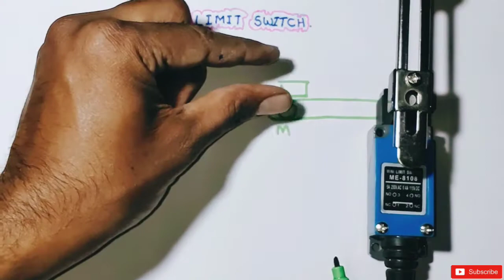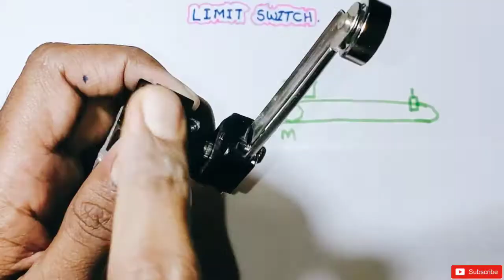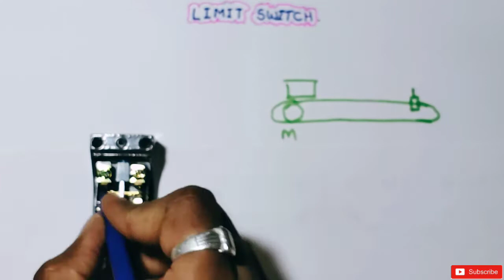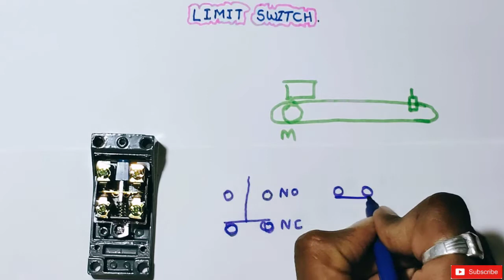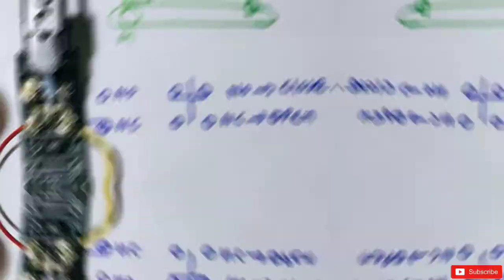Instrument Limit Switch in hindi | लिमिट स्विच क्या है?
नमस्कार दोस्तों इंडस्ट्री एरिया में अगर आप काम कर रहे हो तो आपको पता ही होगा कि इंडस्ट्री में ज्यादातर आजकल मशीनों में ऑटोमेशन बढ़ रहा है। इसी ऑटोमेशन का एक पार्ट है लिमिट स्विच जो कि किसी भी मशीन में किस तरह लगाया जाता है, उसके ऊपर डिपेंड करता है। मगर वह क्या करता है। किसी चीज को लिमिट करता हैl लिमिट स्विच क्या है, उसे कैसे यूज़ किया जाता है। उसके अंदर कौन-कौन से पार्ट है और उसका वायरिंग कैसे किया जाता है। वह सभी क्वेश्चन के आंसर इस वीडियो के माध्यम से आपको मिल जाएंगे तो पूरा वीडियो देखिएगा भी ना छोड़े हुएl 🙏

Hello friends, if you are working in the industry area, then you must know that automation is increasing in most of the machines nowadays.  A part of this automation is the limit switch, which depends on how it is installed in any machine.  But what does he do?  Limits something. What is a limit switch, how is it used.  What are the parts inside it and how is its wiring done.  If you will get the answers of all those questions through this video, then you will not miss the whole video.

What is limit switch - लिमिट स्विच एक प्रकार की डिवाइस है जो किसी ऑब्जेक्ट का physical movement डिटेक्ट करती है. यह डायरेक्ट या indirect कांटेक्ट हो सकता है.

Limit switch working principle in hindi
 Is limit switch a sensor?
 How to connection a limit switch
 electrical switch
 limit switch kya hota hai
 working of limit switch hindi
 how to select right limit switch
What is function of limit switch?
What is a limit control switch?
How do you use a limit switch?
Can you reset a limit switch?
What is Limit Switch in Hindi.
NO and NC Limit Switch

लिमिट स्विच वर्किंग सिद्धांत हिंदी में
الحد من مبدأ عمل التبديل في الهندية
হিন্দিতে সীমাবদ্ধ সুইচ কাজের নীতি
હિન્દીમાં મર્યાદિત સ્વીચ વર્કિંગ સિદ્ધાંત
ہندی میں کام کرنے کے اصول کو محدود کریں